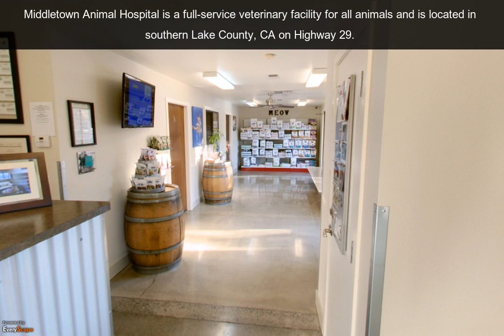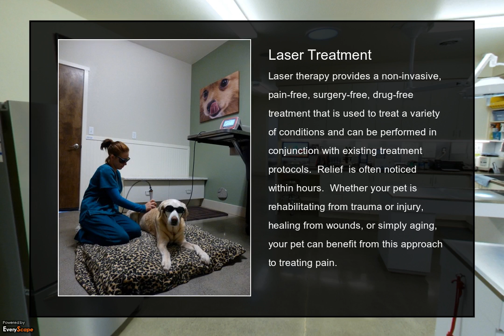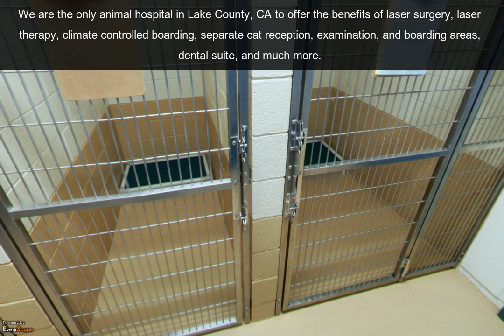Middletown Animal Hospital | Middletown, CA | Veterinarians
Welcome to Middletown Animal Hospital, your veterinarian in Middletown, CA! We are a full-service veterinary facility for all animals. To Interact with this ypVideo 360 Virtual Tour